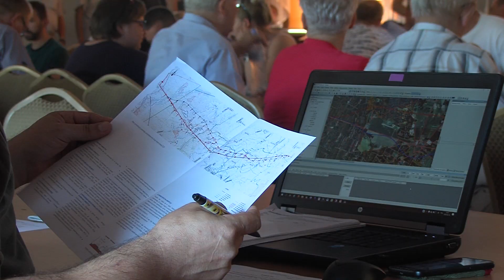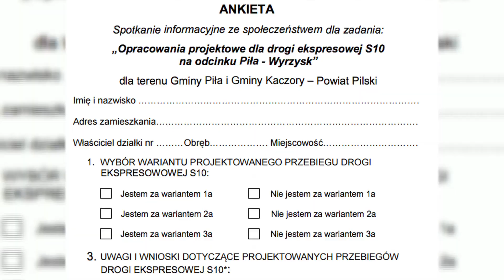Piła: konsultacje w sprawie przebiegu S10 na odcinku Piła - Wyrzysk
Każdy z trzech wariantów przebiegu drogi budzi kontrowersje, a to wśród mieszkańców Śmiłowa, a to u ekologów